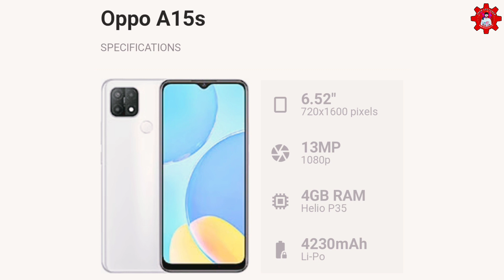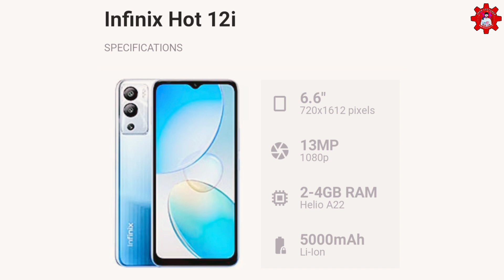Best Gaming Phone under 25000 in pakistan | top gaming phone under 25000 in pakistan | 2023 Pubg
Iam Engr Ali Raza owner of Tech Lecturer

Doston aj ke is video me batunga best 3 Gaming phone jo ap doston ko Pakistani market me se under 25K ke mil jaigy?

Qualification___

Best Gaming Phone under 25000 in pakistan | top gaming phone under 25000 in pakistan

best gaming phone under 25000 in pakistan 2022

pubg 60 fps in pakistan

best gaming phone under 25000 to 30000

pubg 90 fps in pakistan

oneplus best gaming phone under 25000

top gaming phone 2022

top gaming phone

top gaming phones under 30000

top gaming phones under 50000

top gaming phone under 25000

top gaming phone under 20000

top gaming phone under 12000

top gaming phone under 40000

top gaming phones under 15000

top gaming phone under 10000

top gaming phone under 30000

top gaming phone under 50000

top gaming phone under 15000

top gaming phone under 35000

top gaming phone under 20000 in 2022